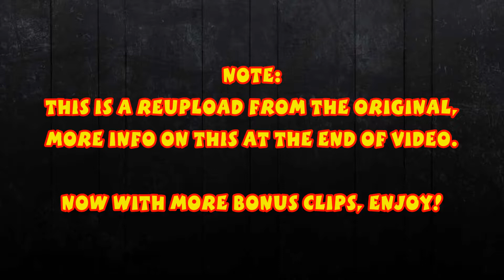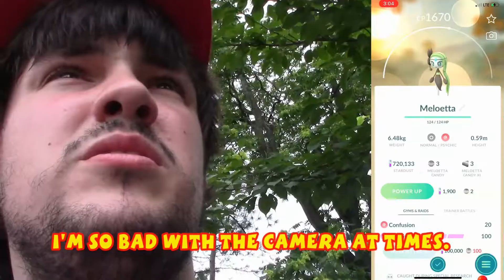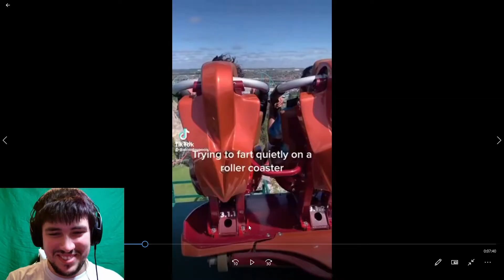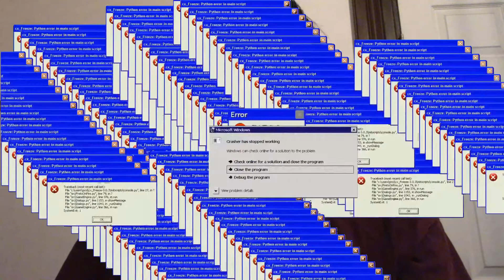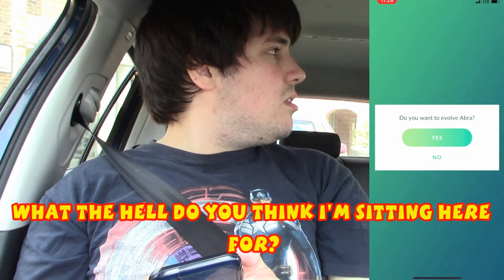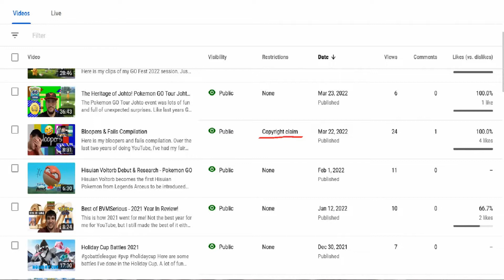Bloopers & Fails Compilation (REUPLOAD)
This is a reupload from the original, now with non-copyrighted music and with added bonus clips for viewing pleasure. Over the last two years of doing YouTube, I've had my fair share of mishaps and down moments when it comes to filming my videos. This takes on many forms, such as stuttering and pausing while talking, getting interrupted, and much more.

did you guys enjoy my bloopers & fails? What was your favorite? Let me know down in the comments.

Serious Sam Credits - Damjan Mravunac

The music is the intellectual property of the Artist and/or Production Company. This includes content from Nintendo, Niantic, The Pokémon Company, and Gamefreak. Pokémon is Copyright Gamefreak, Nintendo, and The Pokémon Company 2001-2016.

Camera: Canon Vixia HF R800
Phone: Apple I Phone 10S
Editor: Corel Video Studio Ultimate 2020